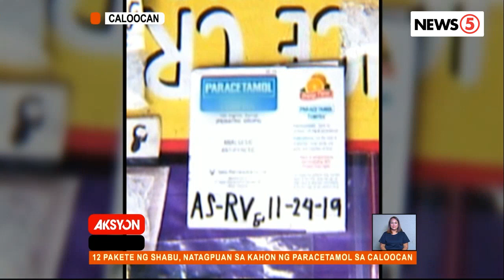Shabu sa paracetamol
Isinilid ng dalawang drug suspects sa Caloocan ang 12 sachet ng shabu sa kahon ng gamot para hindi raw mahalata ng mga pulis.